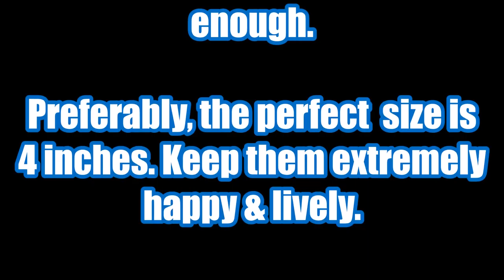HOW TO CATCH GIANT SPECKLED SEA TROUT (read video description)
"JETTYWOLF LIVE"  - ''Reintroducing this video from my archives of hundreds and hundreds of videos no one ever sees.

I'm on a giant Trout hunt again, very soon. (catching many big Gators, on the float-rig with live shrimp since this winter) but, soon tactics will change, aboard the JETTYWOLF.

With my livewell Oxygen system, I'm primed and ready to catch a few dozen small Croakers via ''hook & line'', and then put them in the path of some GATOR Speckled Trout.

Yes, Mullet and even Pogies would do. But Croakers are hardier baits, and a Croaker just screams EAT ME, when fished in certain Trout haunts.

This right here is just a snap-shot of my catches, and more than enough genuine proof, that they WORK great.

***BIG Trout is what makes my fishing world go round.***

Yes, at the same time, I can pitch topwater plugs etc. But in the heat of summer. Nothing works better than a frisky live Croaker cast into a area it doesn't belong!!

Especially, in N.E. Florida. St. Johns River, and other similar bodies of water, local to ME. This is NOT that pond called the Gulf of Mexico! It couldn't be any more different.

 Capt Dave's Sport Fishing, Jacksonville Florida, inshore / coastal Fishing charters since 1996. 26' all aluminum commercial charter boat, largest, safest in the area.